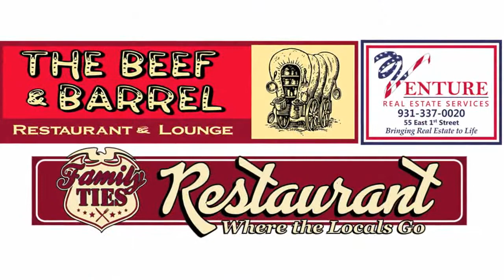Sponsor Thank You Video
We wanted to take a moment and say THANK YOU to all of the Playhouse's Amazing Sponsors. We are humbled by your generosity, love, and support turning this uncertain time. We cannot wait for this INTERMISSION to be over and to once again provide theater experiences that Touches Hearts, Opens Minds, and Changes Lives.